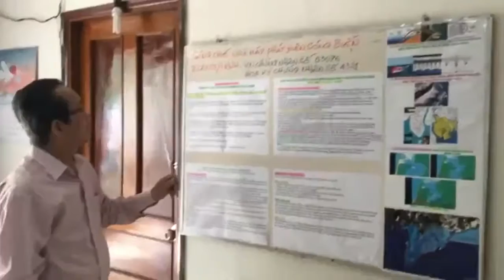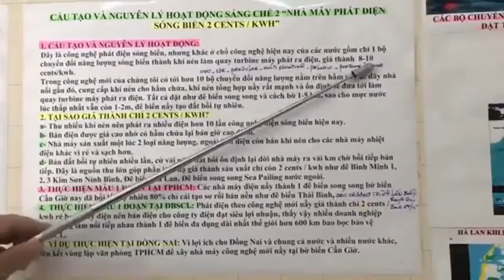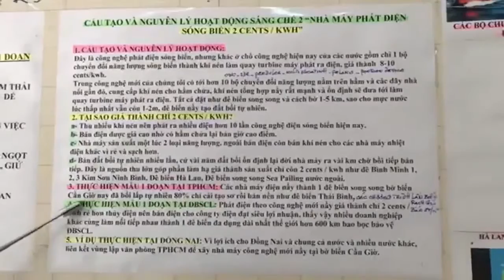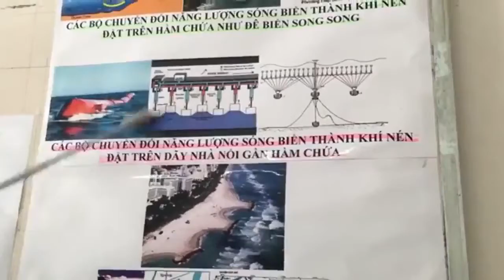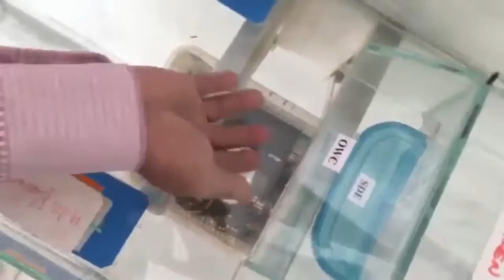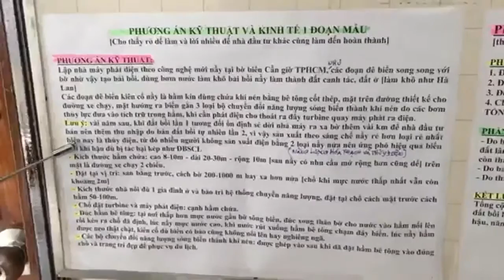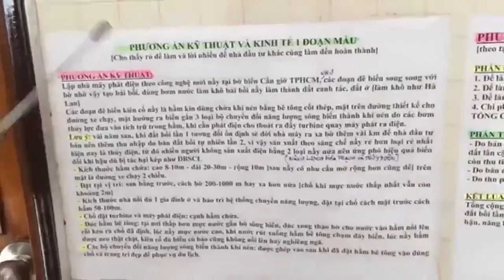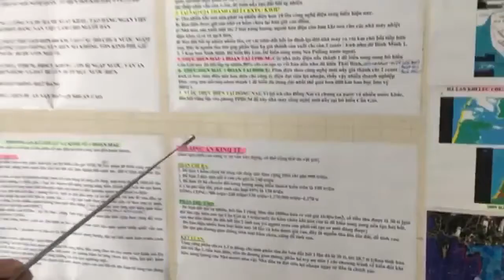Xây Nhà máy Điện sóng biển STCM 1triệuMW 440đ/kwh tự có Đê biển và Đường ven biển 600km